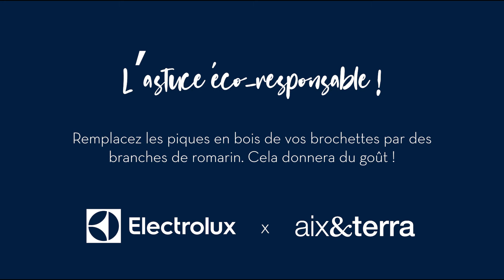Recette de mini brochettes de Saint-Jacques - Electrolux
Envie de faire voyager les papilles de vos hôtes au prochain apéro ? Laissez-vous tenter par cette délicieuse recette estivale concoctée par aix&terra et Electrolux à l'occasion de leur partenariat. 🦪